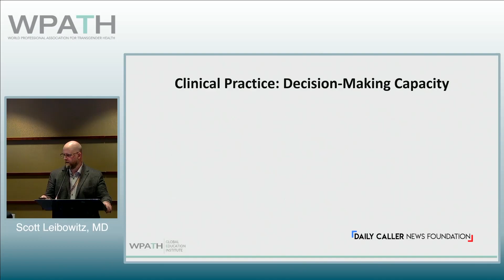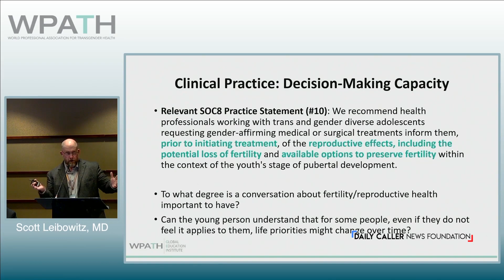WPATH Tapes: Dr. Leibowitz discusses minors ability to consent to potential loss of fertility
The World Professional Association for Transgender Health (WPATH) is the leading authority in the field of gender medicine. Its guidance is routinely used by top medical associations in the U.S. and abroad, while its standards of care inform insurance companies’ approach to coverage policies.

But behind closed doors, top WPATH doctors discussed, and at times seemed to challenge, the organization’s own published guidelines for sex change procedures and acknowledged pushing experimental medical interventions that can have devastating and irreversible complications, according to exclusive footage obtained by the Daily Caller News Foundation.